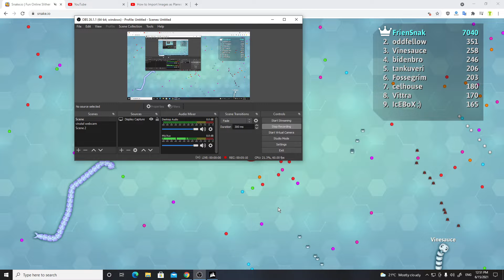INVINCIBLE HACKER ANIMATION IN SNAKE.IO!